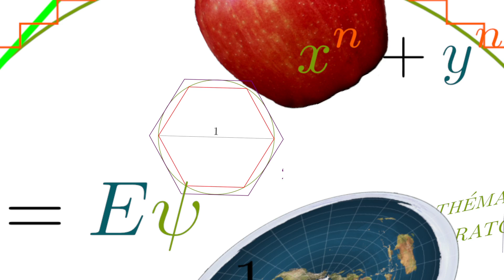La Magie des Maths de Prépa - Bande Annonce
Voici la bande annonce du documentaire sur la magie des mathématiques des classes préparatoires, à venir dans les mois prochains. Le documentaire sera composé de deux épisodes d'une heure chacun.